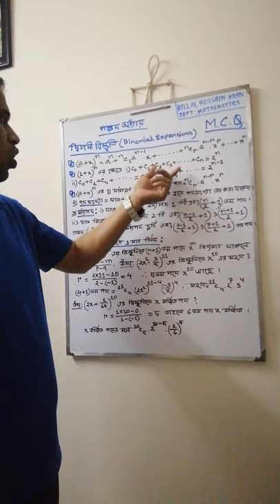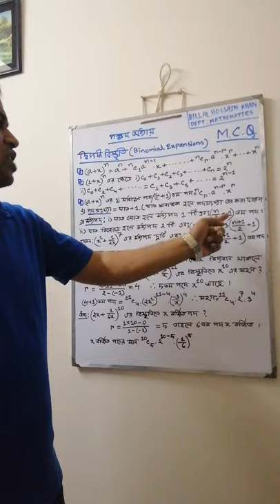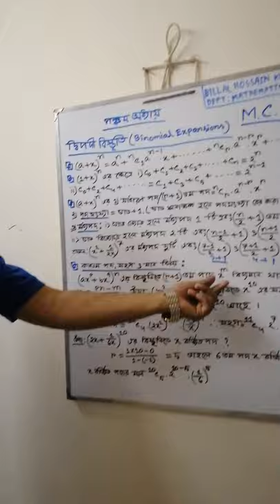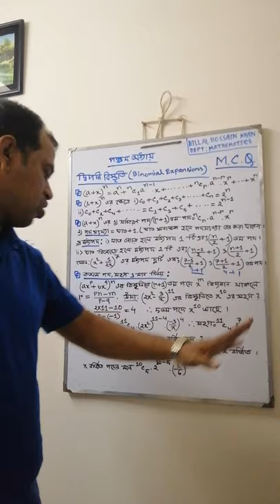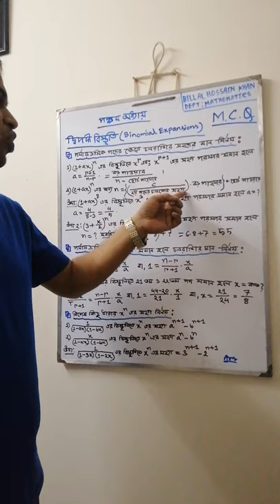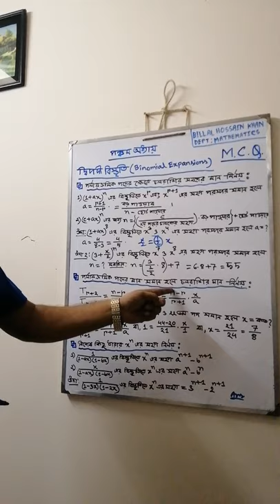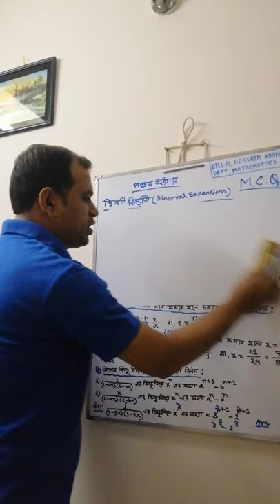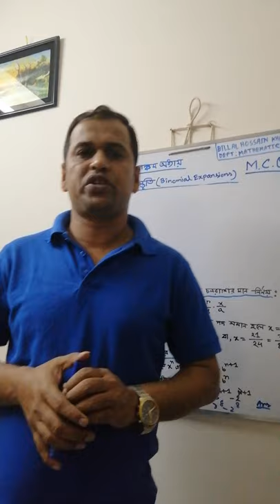B.H.Khan Math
Binomial Expansions M.C.Q class  No:09